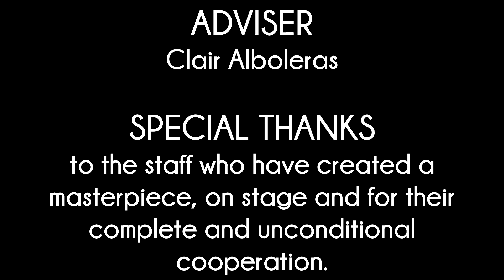Mr and Ms SLSU 2018 Organizers